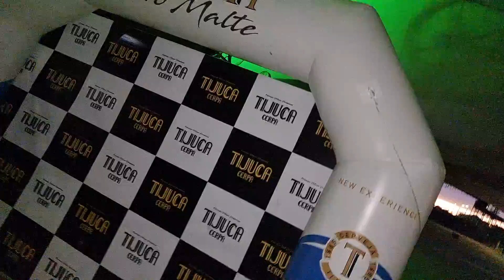19 de fevereiro de 2022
passagem de som e imagem. testes a todo vapor